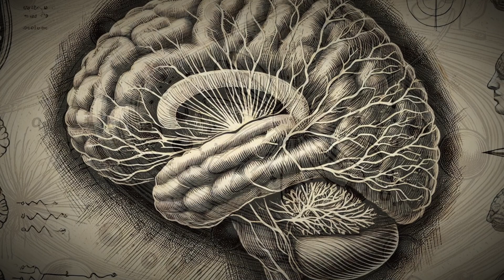Are We Really in Control?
In this episode of Mind Stretch, we explore one of the most profound philosophical questions: Do we have free will, or is everything we do determined by external forces? From determinism and neuroscience to quantum mechanics and existentialism, we break down the science and philosophy behind the age-old debate about free will. Are we really in control of our actions, or is it just an illusion? Join us as we dive into this fascinating topic!